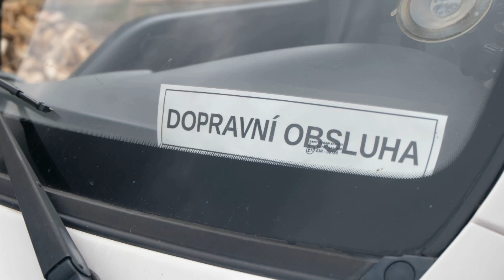Vezeme vám dřevo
Malotonážní autodoprava REGIO nabízí toto vozidlo soukromým osobám a firmám.